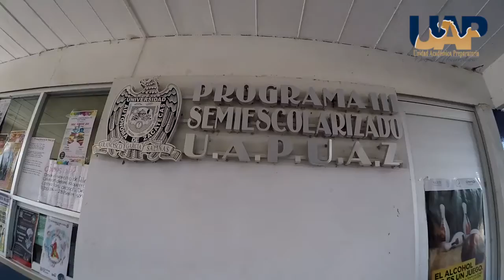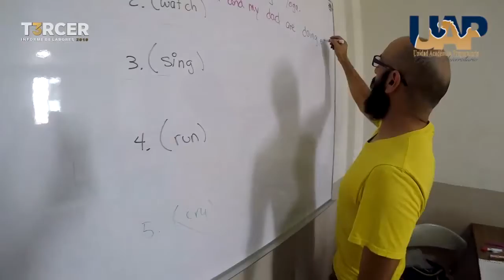3er Informe de actividades UAP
T3RCER INFORME DE LABORES 2019
Unidad Académica Preparatoria
Q.F.B. Mirna del Rocío Garza Ramírez